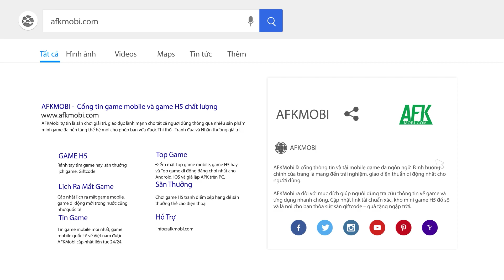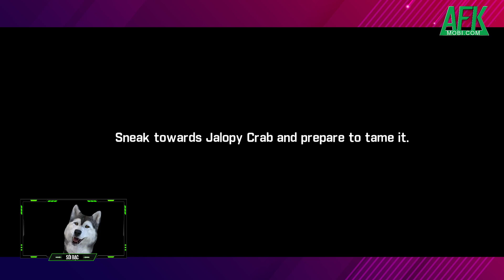Chỉ huy binh đoàn quái thú khổng lồ của riêng bạn trong game chiến thuật Code Doomdays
(Game chiến thuật SLG) Code Doomdays là tựa game mô phỏng chiến thuật kết hợp nhập vai thẻ tướng chủ đề siêu thú đột biến được phát triển bởi MOONJOY LIMITED.